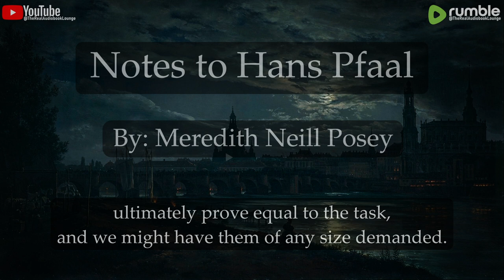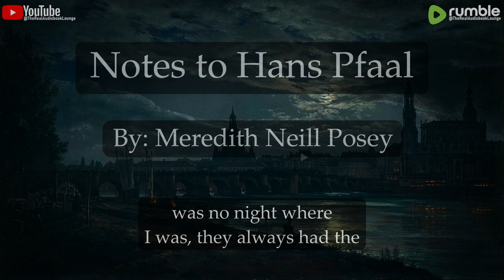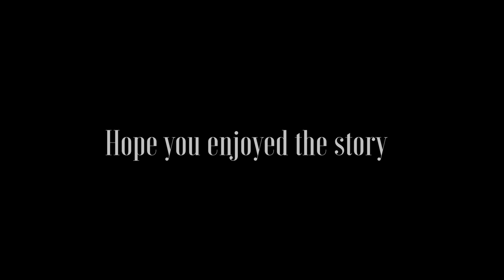Notes to Hans Pfaall | The Works of Edgar Allan Poe, Raven Edition